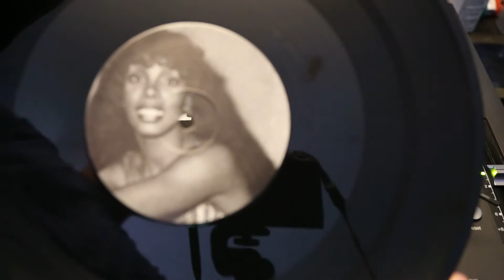Konna Summer - Donna's Winter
Classy remix of Bad Girls